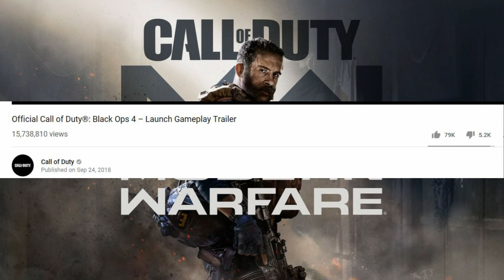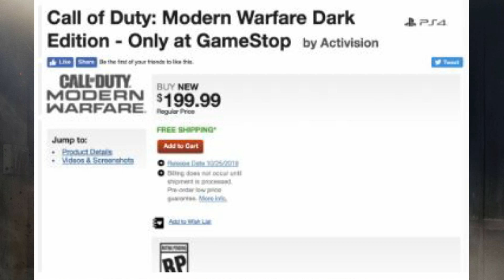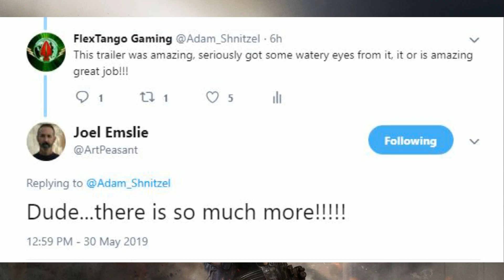MODERN WARFARE 2019 TRAILER, DEVELOPER SAYS THERE IS ALOT MORE TO COME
Sorry for how tired I sound work has me exhausted.